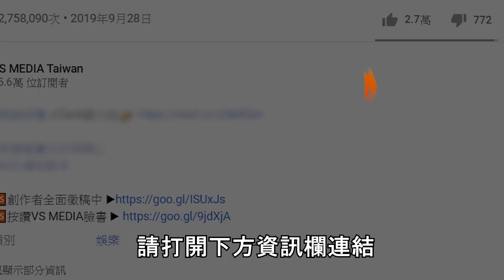挑戰帶快20個畢業生騎上武嶺！現場公主抱！3天2夜超瘋企劃！｜VS MEDIAｘ